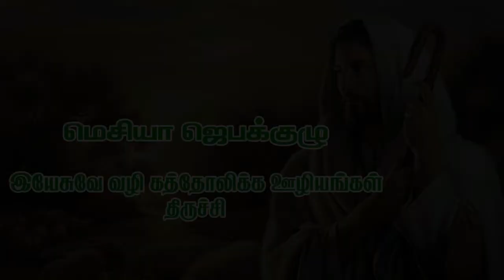ஆண்டவரே பேசும் அடியேன் கேட்கிறேன் - FEB 27